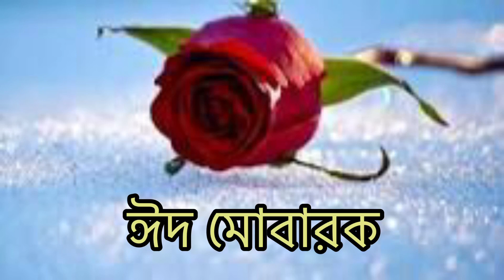Eid Mubarak everyone